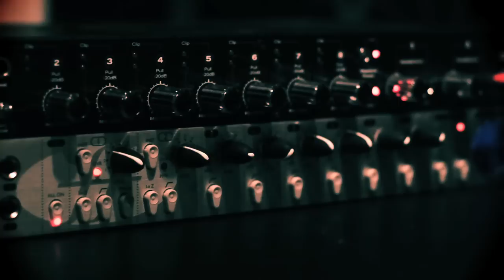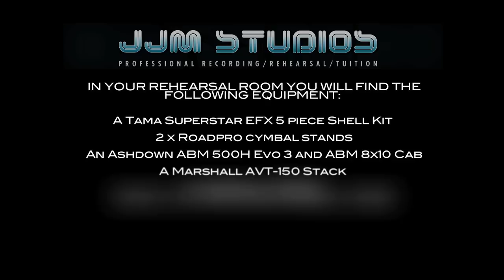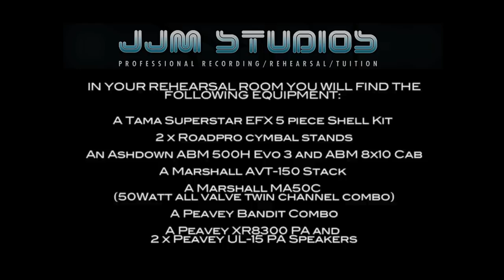JJM Studios: Professional Rehearsal / Recording Studio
A promotional video displaying the fantastic and diverse facilities at JJM Studios - Walsall. Special thanks to 'Long Day Gone' for supplying such an awesome track - 'Gravity' and my assistant Jez Browes for his hard work.

Welcome to JJM Studios; a purpose built complex of 7 luxury, sound proofed rehearsal studios, professional recording studio and tuition services located in Walsall, West Midlands. Here at JJM Studios we work hard to make sure you have the best possible rehearsal experience. We offer free earplugs, free tea and coffee and free cymbal hire to all members of JJM Studios. We  provide as many drum stands and mic stands as you need.

In your room you will find the following equipment:
A Tama Superstar EFX 5 piece Shell Kit (Vintage Nickel Sparkle)
2 x Roadpro cymbal stands
An Ashdown ABM 500H Evo 3 and ABM 8x10 Cab
A Marshall AVT-150 Stack
A Marshall MA50C (50Watt all valve twin channel combo)
A Peavey Bandit Combo
A Peavey XR8300 PA and 2 x Peavey UL-15 PA Speakers

Your box will contain the following equipment:
2 x Shure SM58
2 x Neutrik XLR Leads
2 x Wing nuts
4 x Cymbal Felts
1 x Hi-Hat clutch